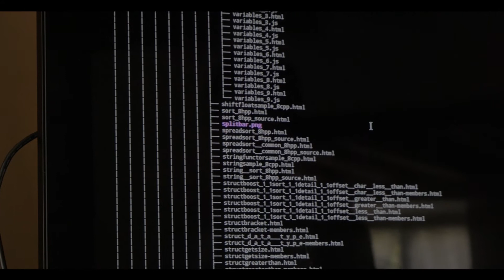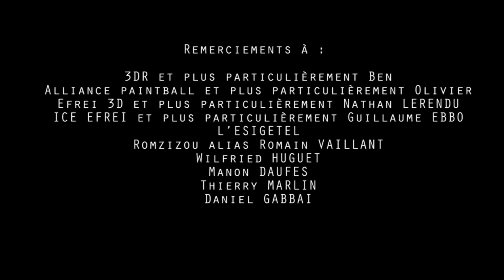FLYING SHOT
Produit et réalisé par Joli Clap
Réalisation dans le cadre du projet d'étude d'élèves d'ESIGETEL

Film Réalisé Par :

Jean Gluntz et Maxime Hollenweger

Chaîne de réalisation de films amateurs. Retrouvez :
- Long Métrage
- Moyen Métrage
- Court Métrage
- Clip
- Documentaire
- Réalisations diverses.
Projet fondé par Jean Gluntz et Maxime Hollenweger l'été 2015.
Joli Clap c'est l'envie de produire des réalisations filmiques, avec les moyens de l'amateur. Une volonté d'originalité;  du film d'anticipation, du film d'auteur au film médiéval, en passant par l'action. La réalisation est entièrement assurée par notre équipe, le son l'image et la musique sont la propriété de Joli Clap.

Matériel utilisé :
Camera : GH4
Son : Zoom H6 / NTG2 Rode / Perche Rode
Objectif : Panasonic / Nikon

Logiciel utilisé :
Adobe
Ableton
Logic pro
Izotope

Logo : Loïc MARLIN et Khoi LAM
L’équipe Flying Shot